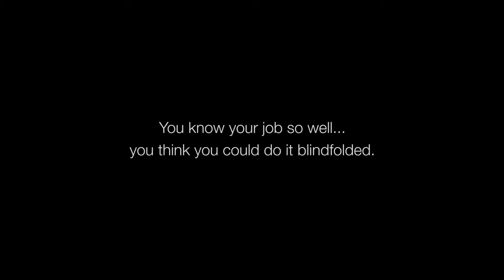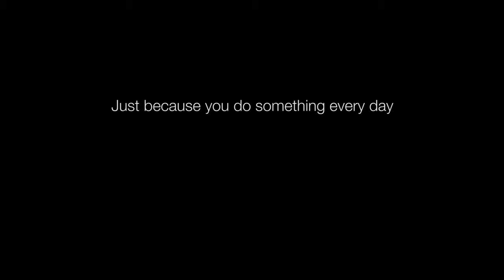Breedon H&S Sensory SM Version